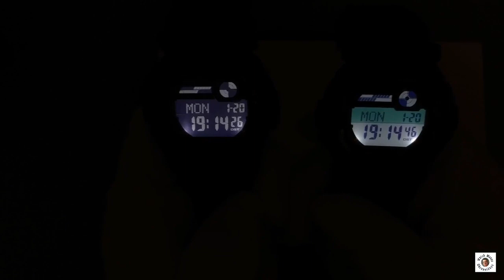Vorstellung: G-Shock GD-350 (Der große Klopper für jeden Tag)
Casio G-Shock GD 350
Die G-Shocks sind echte Meilensteine der Uhrengeschichte, trotzdem spalten sie die Uhrengemeinde wie kaum eine andere Uhr. In diesem Video zeige ich 2 meiner Lieblings „G“.

Specifications

Resin Band
Shock Resistant
Mineral Glass
200-meter water resistance
LED Backlight (Super Illuminator)
Auto light switch, selectable illumination duration, afterglow
Flash alert
Flashes with buzzer that sounds for alarms, hourly time signal, countdown timer (time up)
World time
35 time zones (100 cities), city name display, daylight saving on/off
1/100-second stopwatch
Countdown timer
Measuring unit: 1 second
Countdown start time setting range: 1 second to 24 hours (1-second increments, 1-minutes increments and 1-hour increments)
Other: Selectable flash alert/vibration alert, direct start from Timekeeping Mode
5 daily or one-time alarms (with 1 snooze alarm), selectable flash alert/vibration alert
Low battery warning
Vibrator
Full auto-calendar (to year 2099)
12/24-hour format
Regular timekeeping: Hour, minute, second, pm, month, date, day

Uhrenzubehör:
Federstegbesteck mit 4 Einsätzen von Bergeon